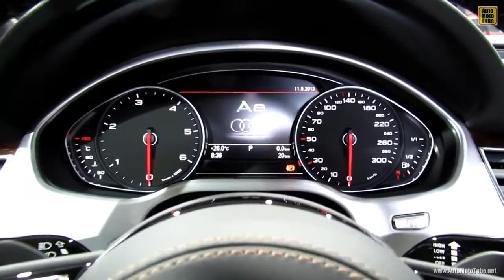2014 Audi A8 4,2 TDI Quattro Exterior and Interior Walkaround 2013 Frankfurt Motor Show 1